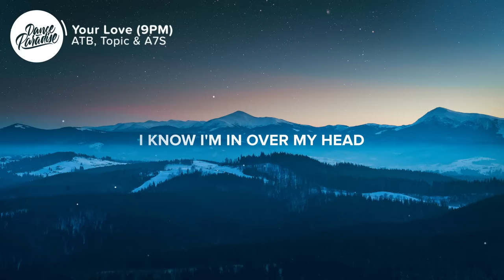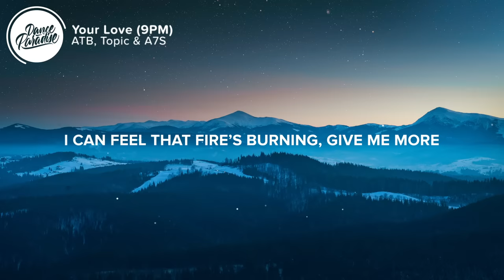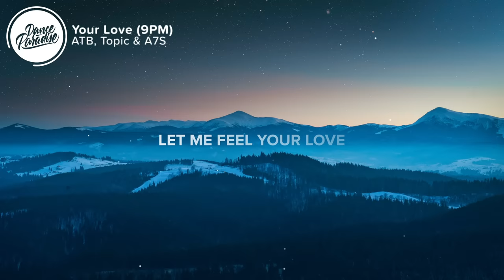ATB, Topic & A7S - Your Love (Lyrics)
⚡️ So tell me would you feel my love

🎤 Lyrics: ATB, Topic & A7S - Your Love (9PM)

Verse 1
Passing every red light
I know I'm in over my head
A rebel and I don't hide
Remember all the words that you said

Pre
Even if the love was hurting
I'll be yours I’ll be yours again
I can feel that fire’s burning, give me more

Chorus
So tell me would you feel my love, eh
Cause I can never get enough, eh
Yeah I could never leave
Cause I need it
That feeling
Let me feel your love

Verse 2
You can make me let go
Forget about the world for a while
You had me at hello
I’m drowning in the blue of your eyes

👨‍💻 If you like "ATB, Topic & A7S - Your Love (9PM)" check out these other tracks:

Picture credit
📷  Alexandr Podvalny

👩‍💻 Share ATB, Topic & A7S - Your Love (9PM) with your friends!